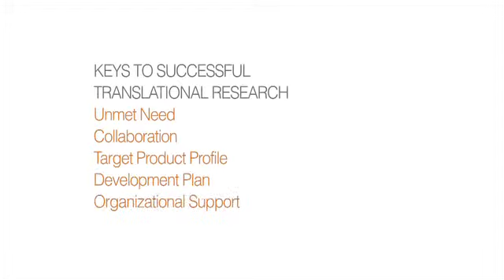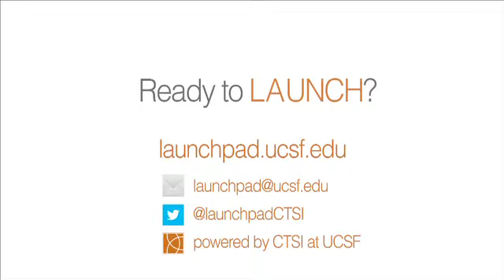Unmet Needs for Treating Poverty-Creating Neglected Diseases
Promoting Successful Translational Research Neglected tropical diseases are a large and diverse group of diseases that disproportionately affect health and livelihood of the poor in the developing world. Dr. Conor Caffrey clearly describes the unmet needs for an effective early diagnosis and treatment of Schistosomiasis, a neglected disease that results in children missing school and adults missing work. Dr. Caffrey is developing a low-cost diagnostics and therapies to help.

LaunchPad is an online resource designed to highlight the experiences and accomplishments of translational researchers at the University of California, San Francisco (UCSF), and to support them in their efforts to develop beneficial medical products. LaunchPad features videos of investigators, administrators and industry experts sharing their experiences working through five keys to successful translational research—unmet needs, target product profile, collaboration, development plan and organizational support, as well as other resources for researchers. LaunchPad is a project of the Early Translational Research (ETR) program of UCSF's Clinical and Translational Science Institute (CTSI) - grant Number UL1 TR000004.